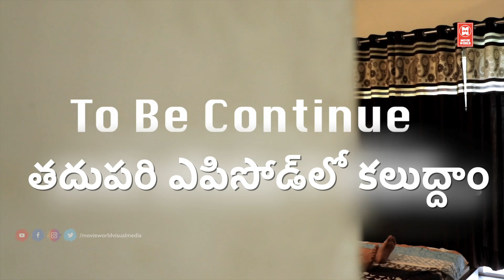EP - 1 | BHEEGE HOTH TERE | NEW CRIME STORY - HD | CRIME PATROL LATEST EPISODE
WATCH CRIME STORY : BHEEGE HOTH TERE

BHEEGE HOTH TERE | NEW CRIME STORY - HD | CRIME PATROL LATEST EPISODE | CRIME EPISODE 1

|| ANTI-PIRACY WARNING ||
*COPYRIGHT PROTECTED*